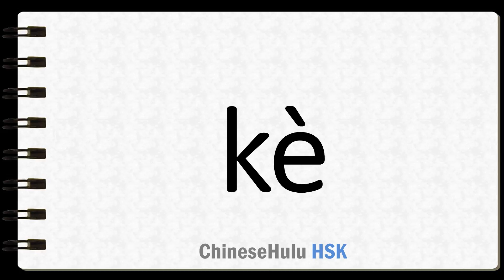How to Say lesson in HSK Chinese